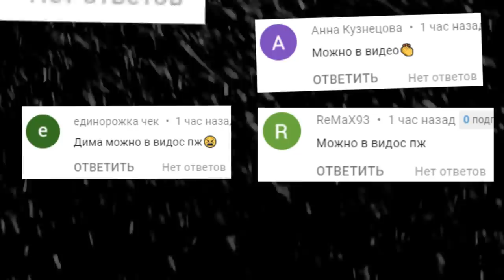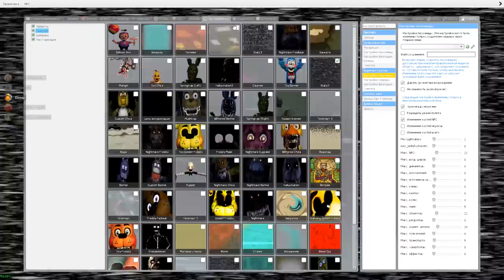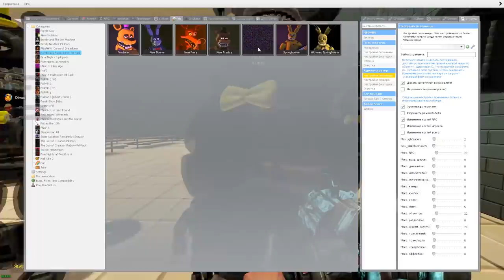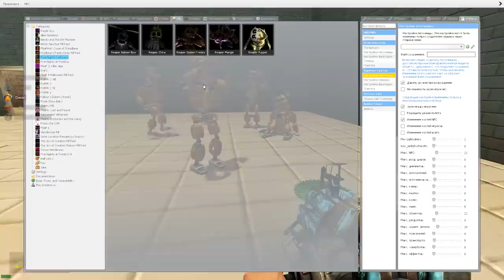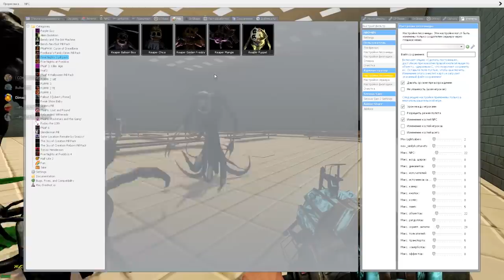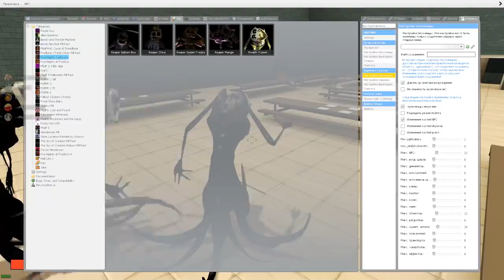КАКОЙ АНИМАТРОНИК САМЫЙ КРУТОЙ FNAF COOP ГАРРИС МОД ► Garry's Mod